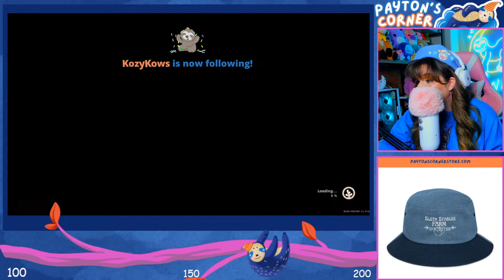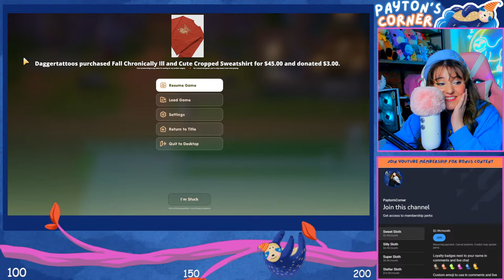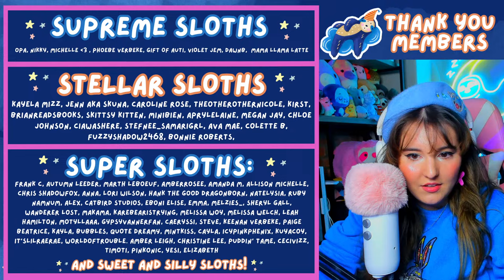🔴 DESTROYING my Farm in Coral Island...🐚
👀 Stream Rules:

💙 Be Nice!
💙 Bullying/Hate Speech will not be tolerated.
💙 No Spamming.
💙 No Dodo/Friend codes.
💙 No Links.
💙 Have fun!

Payton C.
# 346
315 Flatbush Ave
Brooklyn, NY
11217

💙Visit my Murder Mystery Island here:
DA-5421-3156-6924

💛 My Creator Code:
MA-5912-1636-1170